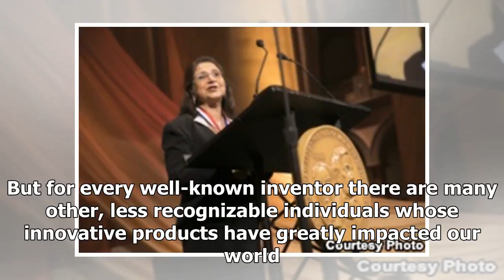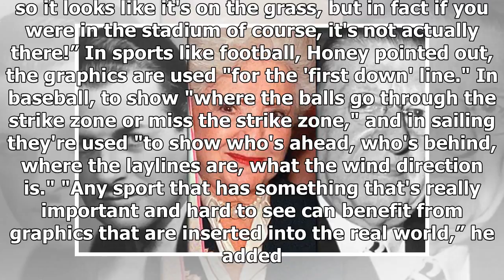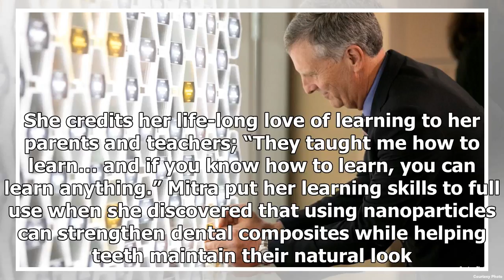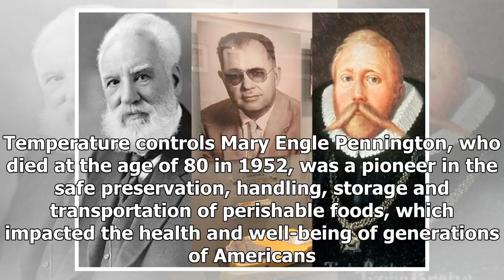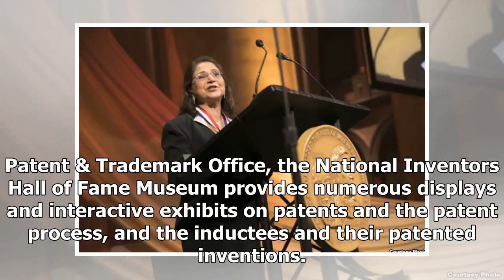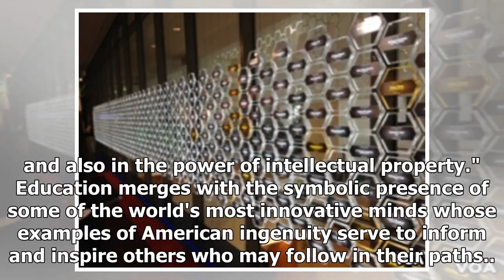Breaking News | American Inventors You've Never Heard Of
ALEXANDRIA, VIRGINIA —  Edison did it. Eastman did it. And so did Steve Jobs. They invented products that changed our lives. But for every well-known inventor there are many other, less recognizable individuals whose innovative products have greatly impacted our world. Fifteen of those trailblazing men and women -- both past and present -- were recently honored for their unique contributions in a special ceremony at the National Inventors Hall of Fame Museum, which is nestled in a corner of the ...